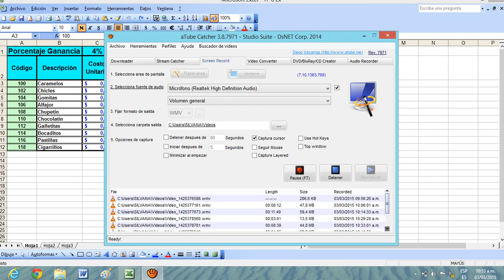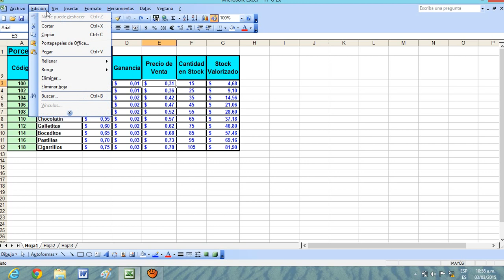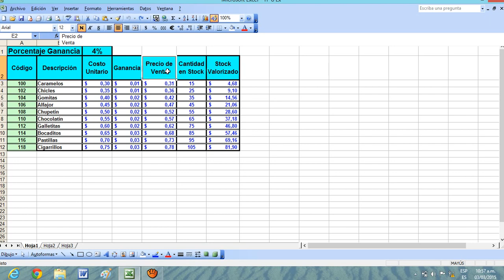TP Cuadernillos Procentaje Ganacia 2 E